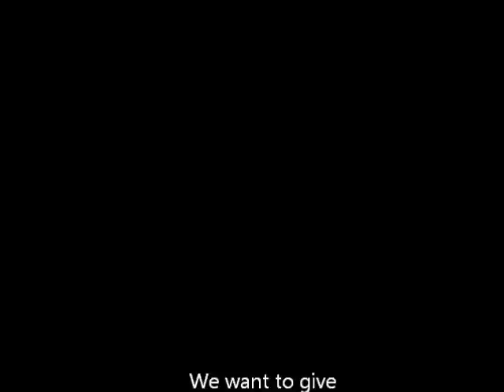"Pray Cover: Live Jon & Stephen Bray"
My brother and I performed Pray at Lake Stevens High School 2012 Parent Partnership Talent Show.

Note: I own no Rights to this song